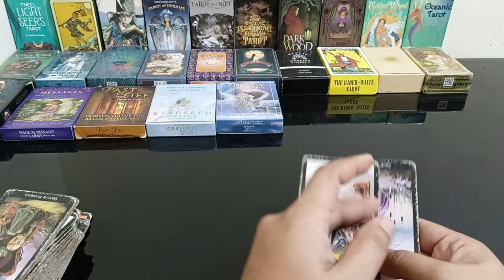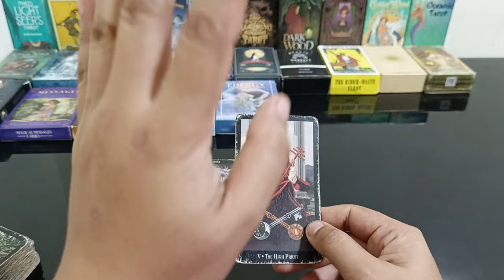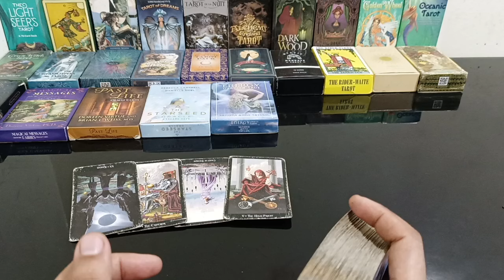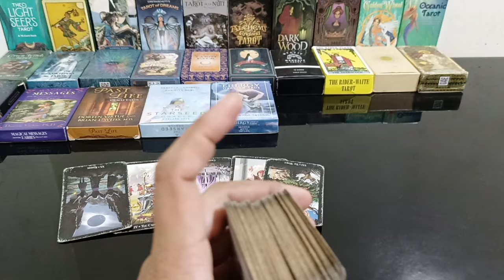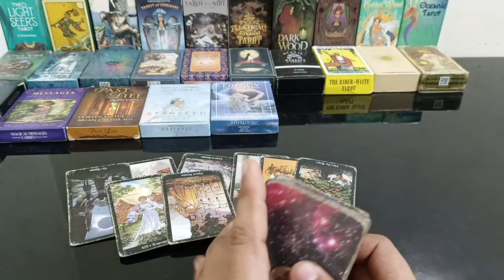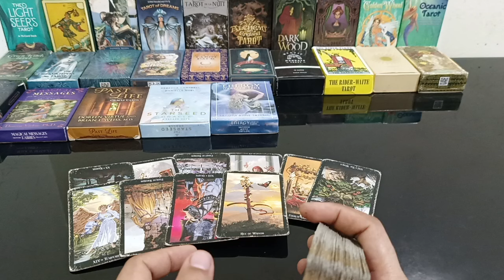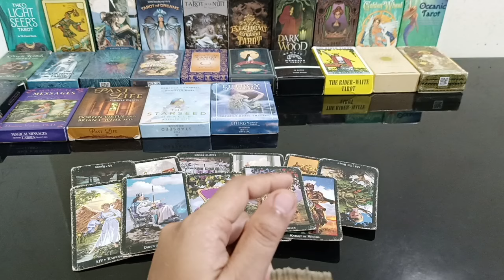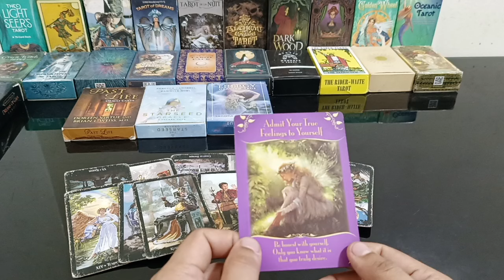wala ng maglilimit sayo.si person mo nakakatangal ka daw ng problema nya ayaw nya na maagaw ka.